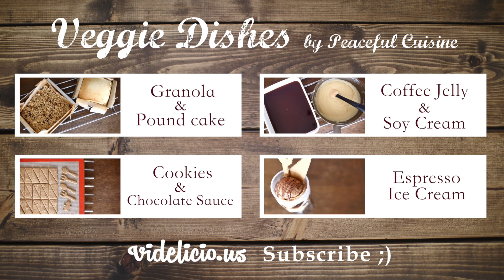乳製品不使用のグラノーラとパウンドケーキ : How to Make Vegan Granola & Pound Cake | Veggie Dishes by Peaceful Cuisine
4回シリーズで、ひとつのヴィーガン仕様の「エスプレッソパフェ」をつくる方法をお伝えするこの企画。初回は「グラノーラ」と「パウンドケーキ」を作ります。もちろんパフェの材料としてではなく、そのまま食べても美味しいですのでぜひトライしてみてください。

【材料】
グラノーラ
　オーツ　200g
　好みのナッツ　50g
　レーズン　30g
　白炒りゴマ　20g
　油　40g
　メープルシロップ　60g
　塩　少々

　薄力粉　200g
　油　50g
　豆乳　180g
　メープルシロップ　90g
　バニラエクストラクト　小さじ１

【作り方】グラノーラ
《1》ナッツは程よい大きさに切り刻んでおきます。
《2》全ての材料を混ぜ合わせ、180℃で30分焼きます。

【作り方】パウンドケーキ
《1》薄力粉とベーキングパウダー以外の材料をボウルに入れる
《2》薄力粉とベーキングパウダーを篩い、ダマにならないように混ぜ合わせる。
《3》180℃で30～40分ほど焼きます。

【ヴィーガン仕様のエスプレッソパフェのつくり方：全4回】

◇VEGGIE DISHESは毎週月曜日に更新！
◇VEGGIE DISHESの他のレシピはこちらから！

ENGLISH HERE

This week's video is "Espresso Parfait part1/4"!! I'm going to show you how to make vegan espresso parfait. for the first week, I'm showing hot to make granola and pound cake. have fun ;)

【INGREDIENTS】
for the granola
200g rolled oats
50g your favorite nuts
30g raisin
20g toasted sesame seeds
40g vegetable oil
60g maple syrup
a hint of salt

for the pound cake
200g pastry flour
50g vegetable oil
180g soy milk
90g maple syrup
a tspn vanilla extract
2 tspn baking powder

【INSTRUCTION】Granola
1. cut nuts into small pieces.
2. blend all the ingredients and bake at 350℉/180℃ for 30 minutes

【INSTRUCTION】Pound cake
1. add oil,milk,syrup and vanilla extract into a bowl.
2. sift the flour and baking powder and gently mix it.
3. bake at 350℉/180℃ for 30 - 40 minutes

◇uploading a new video on EVERY MONDAYS.